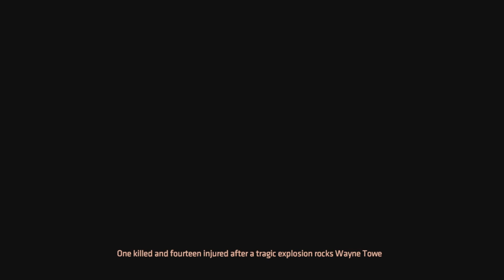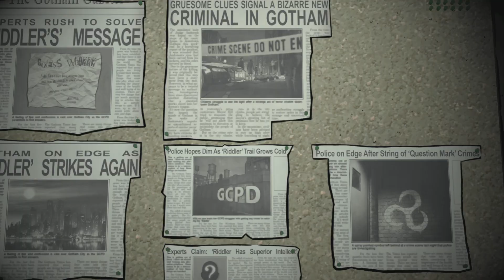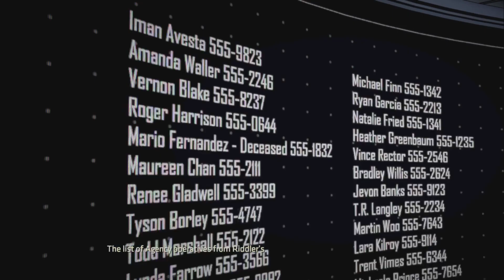John Doe is Freaking Crazy Man - Batman The Enemy Within Series | Episode 1(Part 2/3)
The second part of Batman the enemy within Episode 1.
Episode 1 Part 2 Chapters
Intro 00:00-00:13
Divinity Church 00:14-14:47
GCPD Rooftop 14:48-18:11
East End 18:12-40:47
The Virago II 40:48-55:45
Outro 55:46-55:55